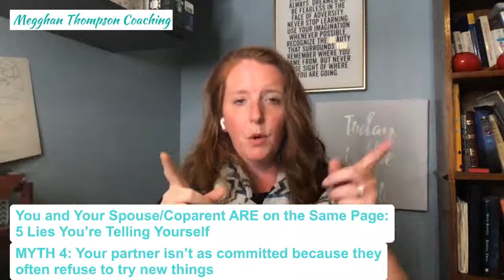I’ve got 5 reasons why you and your spouse/co-parent already ARE on the same page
…even when you think you’re not.
When you’re dealing with ending the daily meltdown cycle, it’s important to BELIEVE with every fiber of your being that your spouse wants to live a different life than what you’re living right now.
Join me as we bust through 5 lies you’re telling yourself that keep you stuck